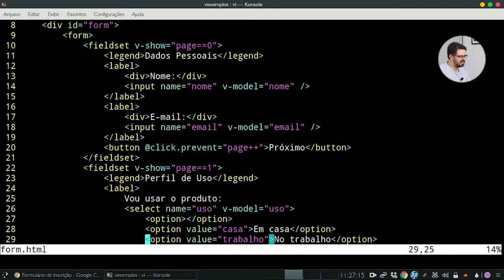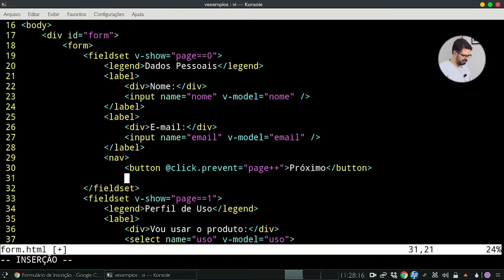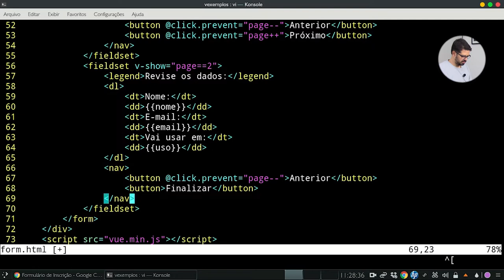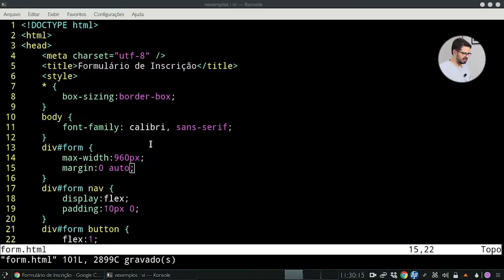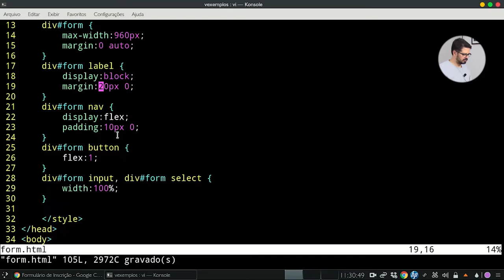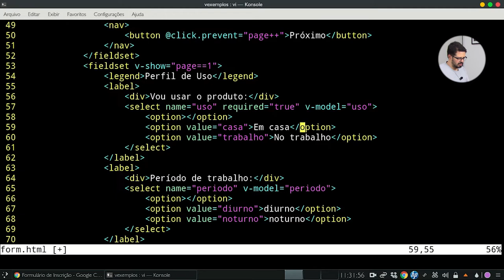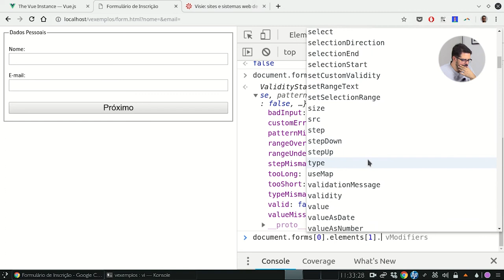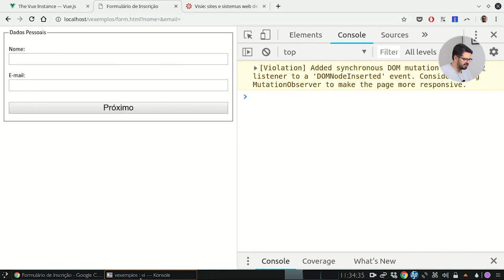Vue js através de exemplos #6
Neste vídeo vamos pegar o formulário do último vídeo e escrever um pouco de CSS.
Confira agora!